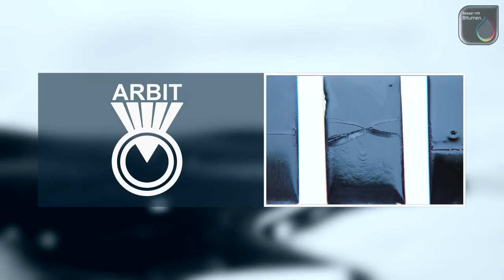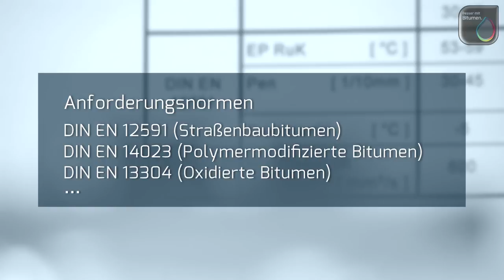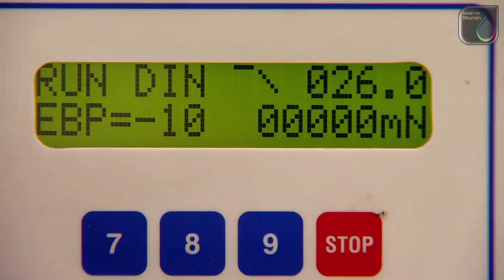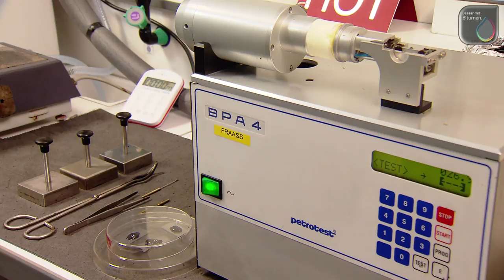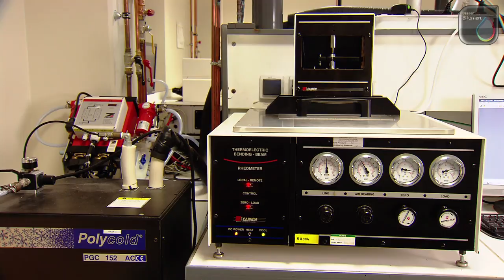Das Prüfverfahren des Brechpunktes nach Fraass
Um eine zuverlässige Vorhersage über die Eigenschaften von Bitumen bei niedrigen Gebrauchstemperaturen zu erhalten, wird der Brechpunkt nach Fraass herangezogen. Bei der Durchführung dieser Methode ist viel Erfahrung des Laboranten erforderlich. In diesem Film wird Ihnen der Ablauf der Prüfung dargestellt.